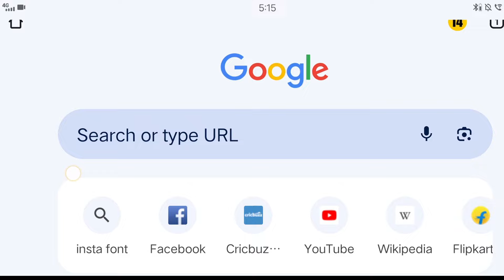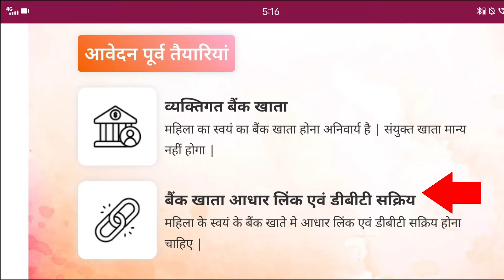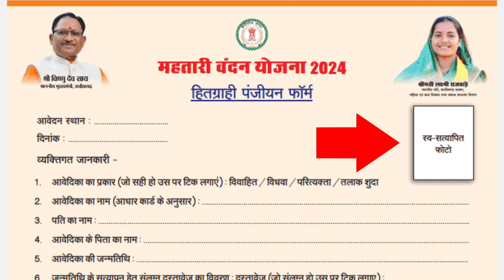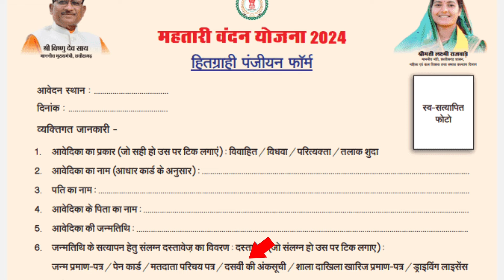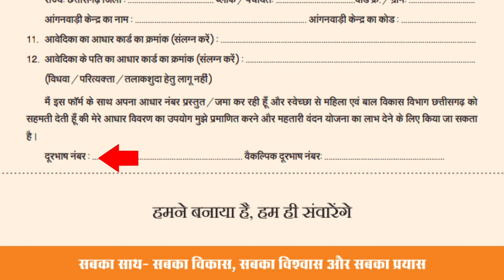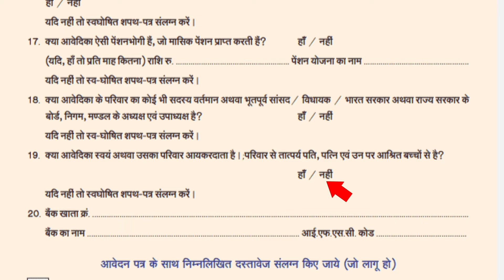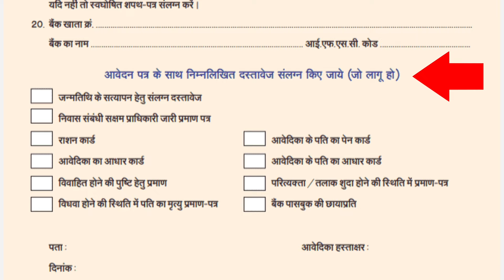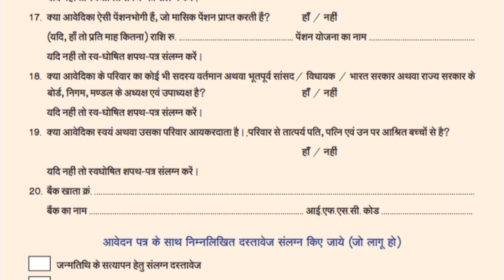₹12000 हर महिला को मिलेगा सरकार की नई योजना ! Mahtari Vandan Yojana Online Apply kaise karen 2024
₹12000 हर महिला को मिलेगा सरकार की नई योजना ! Mahtari Vandana Yojana Online Apply

Mahtari Vandana Yojana : - इस योजना के तहत सभी पात्र महिलाओं को सालाना ₹12000 यानी हर महीने ₹1000 की राशि प्रदान की जाएगी। जो सीधे लाभार्थी महिला के बैंक खाते में ट्रांसफर कर दी जाएगी। इस योजना के तहत मिलने वाली राशि महिलाओं को हर महीने किस्त में दी जाएगी

mahtari vandana yojana form kaise bharen
mahtari vandana yojana form kaise bhare online
mahtari vandana yojana form kaise bhare online 2024
mahtari vandana yojana form kaise bhare mobile se
form kaise bhare offline mahtari vandana yojana form kaise bhare online mobile se
mahtari vandana yojana form kaise bhare cg
mahtari vandana yojana form kaise bhare 2024
mahtari vandana yojana form kaise bhare chhattisgarh
mahtari vandana yojana form kaise bhare online 2024 mobile se
mahtari vandana yojana form kaise bhare online 2023
how to apply pmmvy online
how to apply pmmvy scheme
pmmvy online apply kaise kare
pmmvy form kaise bhare
how to apply pmmvy online registartion 2024
how to apply pmmvy
pradhan mantri matru vandana yojana
pradhan mantri matru vandana 2024
pradhan mantri matru vandana form kaise bhare
pradhan mantri matru vandana yojana online registration
pradhan mantri matru vandana yojana apply online
pmmvy ka paisa kaise check kare
Mahtari Vandana Yojana Apply Kaise Kare
Mahtari Vandana Yojana Kya Hai
Mahtari Vandana Form Kaise Bhare
Mahtari Vandan Yojana Form 2024
महतारी वंदना योजना फॉर्म कैसे भरे
Chhattisgarh Mahtari Vandan Yojana Form
Chhattisgarh Mahtari Vandana Yojana
Mahtari Vandan Yojana Online Form
महतारी वंदन योजना ऑनलाइन आवेदन कैसे कर
Mahtari Vandana Yojana Online Form
mahtarivandan.cgstate.gov.in
CG Mahtari Vandana Yojana Form pdf download
CG Mahtari Vandana Yojana Shapath Patra download
mahtari vandana yojana form kaise bhare offline
mahtari vandana yojana form kaise bhare online mobile se
mahtari vandana yojana form kaise bharen online
mahtari vandana yojana form kaise bhare phone se